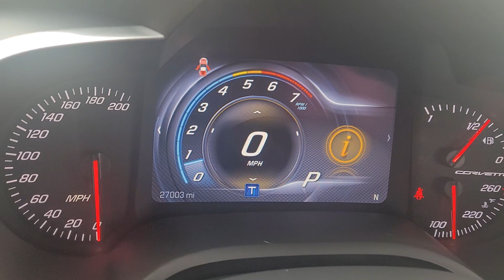2016 2LT Corvette Stingray